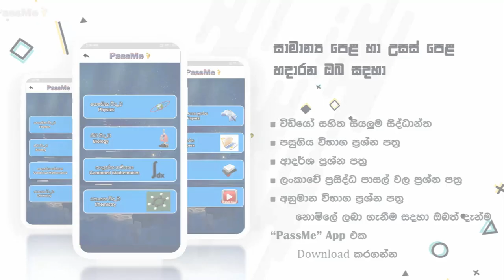O/L Studying Plan - 3 months Plan for O/L and Any Exam in Sri Lanka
O/l Maths And Science | Education Srilanka | Sri Lanka's first living mathematics book.
O/L Exam past paper discussion in Sinhala Language. I am going to explain very clearly that how to get "A" passes for o/l exam in sri lanka by using marking scheme. This is very important video to watch. because lot of students are try to answer without any steps. They don't know how to get marks.So if you want A for Science you should watch this wonderful video.thank you.